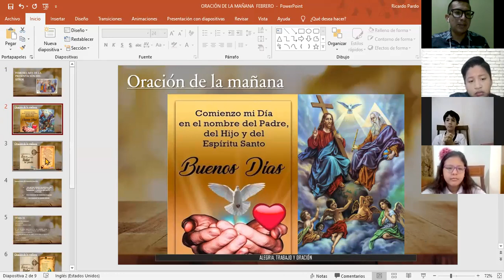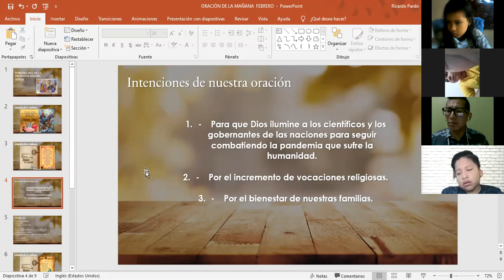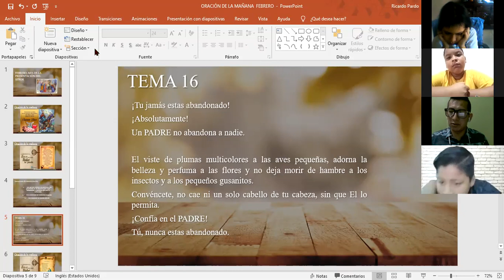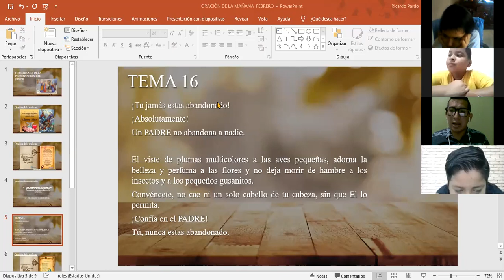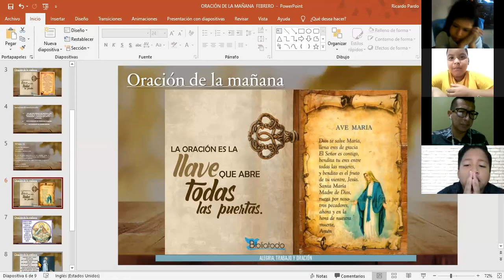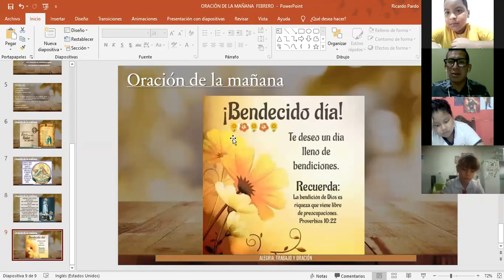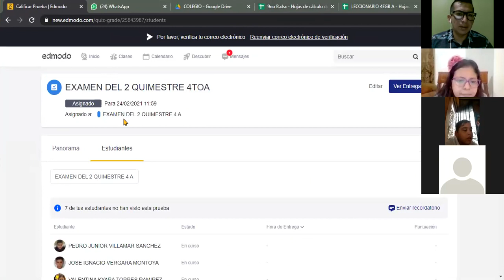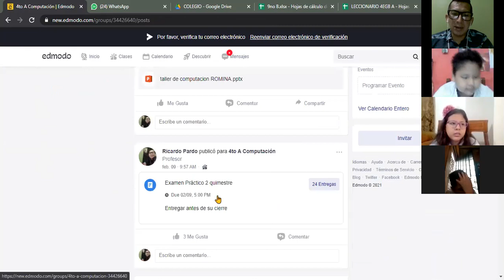Clase de Computación 4to A